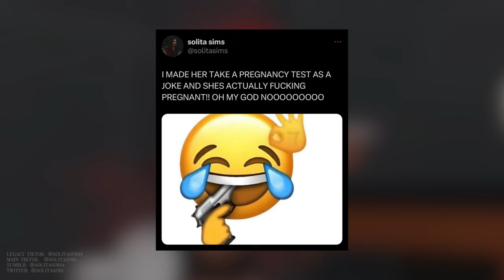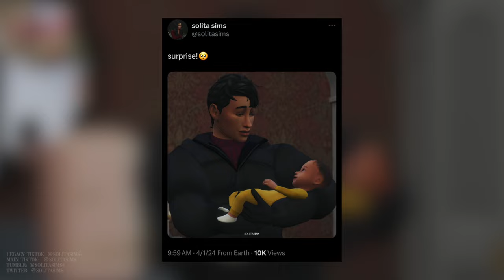new additions to the Volkov family || Sims 4 Legacy challenge EXTRA || solitasims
let's talk about Renesmee Volkov's baby (and who the baby daddy could be), and another secret one of the Volkov family members has been hiding...